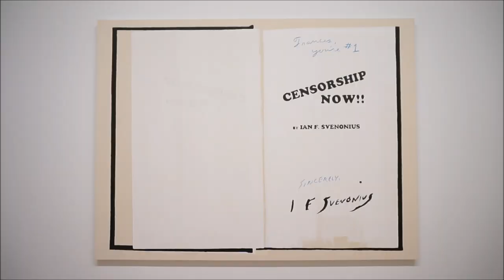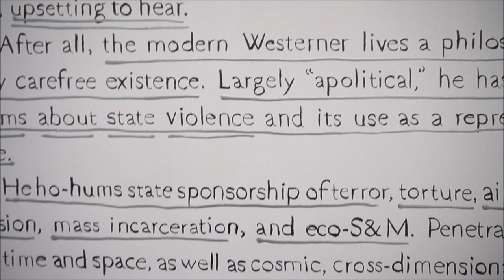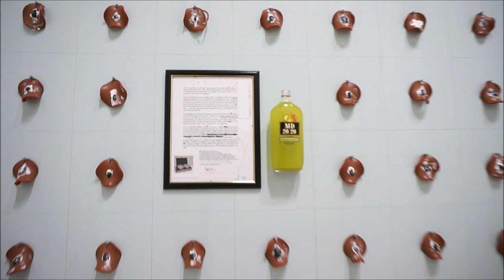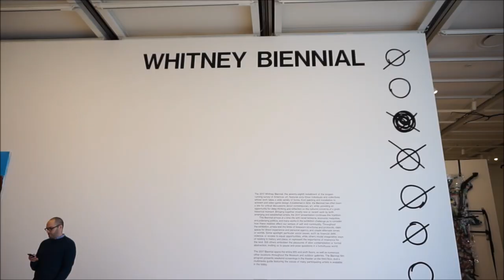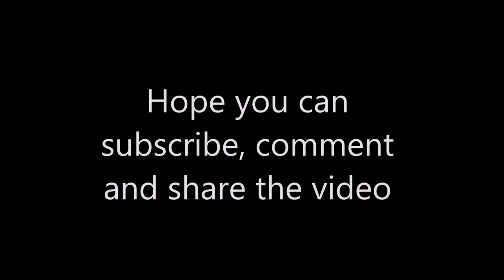Whitney Biennial 2017 - Contemporary Art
Read the review of the Whitney Biennial 2017 on the

In this year that started charged up with strong conflicting views and reactions, it should be an interesting time in American Art. For the seventy eight installment at the Whitney, the sixty-three artists and collectives presented thought provoking works in various medium to train their lens on race, economics and politics that is on a volatile cauldron - erupting like the constant lava flows of Hawaiian volcanoes. This is our America where questions and reactions level more to the surface. We are forced to confront, react and learn how what we see then process affects our deepest sensibilities to self then in relationship to our community. The climate is uncertain now in America but we have ART to be the defining force that galvanizes us together to reflect upon our humanity.

There are some highlights to this year's survey as they are the most attention grabbing, works more on our curated view of contemporary art, and  had a previous brush historically in ARTE FUSE. But we encourage all future visitors to the Whitney to see the breadth of works from this year's Biennial.

Here is our quick snapshot of the Whitney Biennial 2017: Tommy Hartung we have seen him in a group show at On Stellar Rays. As always the arresting and biomorphic imagery is a slow burn standout. KAYA had a suspended raw installation that pulsated an urban vibe with a volatile current. Leigh Ledare produced witty images and her subjects colored it. Celeste Depuy Spencer added static verve to the everyday mundane like the youthful DJ browsing his decks. Jordan Wolfson with the swath of chains actually is a liberated nuance art piece. Matt Browning brought a simple minimalist story of the grid to the forefront which gives us a pause about boundaries we make or that need to be crossed. Raul de Nieves with the majesty of his sculpture amidst a stained glass background provided a reverent respite. Harold Mendez showed grace in his industrial material installation where its stark presence is a revelation.

As previously stated, all the works from the artists and collectives included in this year's Biennial are to be seen and considered as one of the many notes that serenades the art viewer. We can only hope the symphony moves us to a better reflection of our uncertain times which we can hope for a better understanding then perhaps a positive pro-active resolution. Collectively that is our real power as Americans.

The 2017 Whitney Biennial
@ Whitney Museum of American Art
On View: March 17 - June 11, 2017